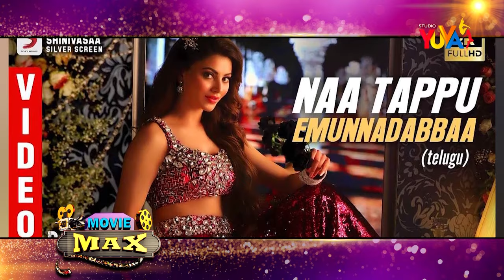కొంపముంచిన ఊర్వశి ట్వీట్..! | Ntr Fans Aggressive On Urvashi's Tweet- Studio Yuva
👨‍👨‍👧‍👦ఈ కేబుల్ ఆపరేటర్ల లో  మీ టీవీ లో PMC తెలుగు చుడండి
Studio Yuva Channel No
📺1. Airtel DTH - Channel No : 903
📺2. Jio Fiber - Channel No : 1423
📺3.NXT - Channel No : 23
📺4. BCN Net Work -  Channel No : 62
📺5. Siti Digital - Channel No : 30
📺6. AP Fiber -  Channel No : 69
📺7. TCN - Channel No : 24
📺8. V Digital - Channel No - 33
📺9. MCPL - Channel No : 72
📺10. Yuva Media - Channel : 65

"Welcome to Studio Yuva, your ultimate destination for entertainment, News, and
lifestyle content. Dive into our daily coverage and get exclusive insights into the
latest in celebrity news, entertainment updates, and cultural trends. Explore our
lifestyle section for tips on fashion, wellness, and home decor. Whether you're
looking for the latest movie reviews, in-depth news analysis, or inspiring travel
and start enriching your daily life with content that informs, entertains, and inspires."

telugu cinema gossips latest,telugu gossips,studio yuva,telugu cinema gossips latest,tollywood updates,telugu youth,review telugu cinema gossips latest, honest opinion telugu cinema gossips latest,anushka shetty latest telugu movies,latest telugu film news updates gossips,shatamanam bhavati telugu serial,shatamanam bhavati serial etv telugu,studio yuraki black clover

Click Here For More Updates Movie

StudioYuva is one Stop for all the Updates Telugu Movies, Telugu Videos, Telugu songs, Trailers, Live Tv of the Best Telugu Movie.
You can find new and old Telugu movies of comedy, action or any genre. So if you love watching full HD Telugu movies, eager to know about and watch trailers of upcoming movies or want the best songs and video